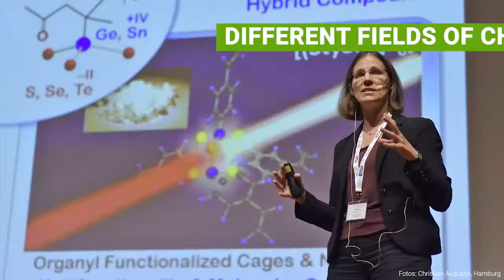Young Chemists at the GDCh Science Forum Chemistry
The Young Chemist Forum presents the session "Young Chemists - The Collective"